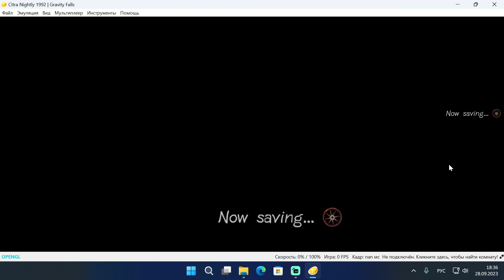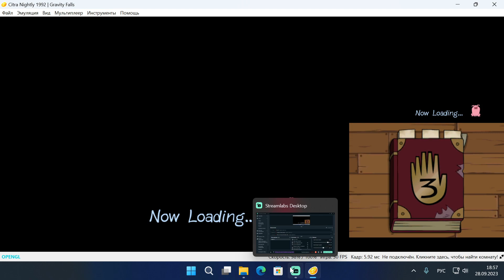Gravity Falls: Legend of the Gnome Gemulets -Старые Шахты и Лес(3DS) Прохождение На Русском Часть #2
Gravity Falls: Legend of the Gnome Gemulets (с англ. — «Гравити Фолз: Легенда о гномьих амулетах») — видеоигра в жанре платформера для Nintendo 3DS, которая была разработана и издана Ubisoft по мотивам мультсериала «Гравити Фолз» при содействии Алекса Хирша. Игра была выпущена 20 октября 2015 года.
Официально игра была анонсирована в июле 2015 года и выпущена на Nintendo 3DS 20 октября того же года.